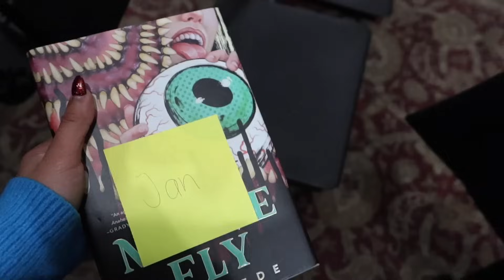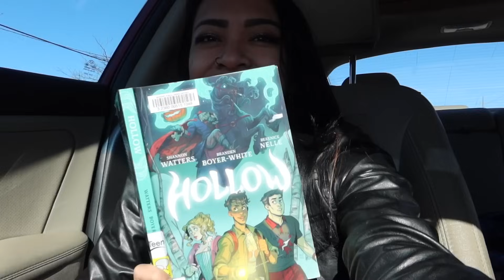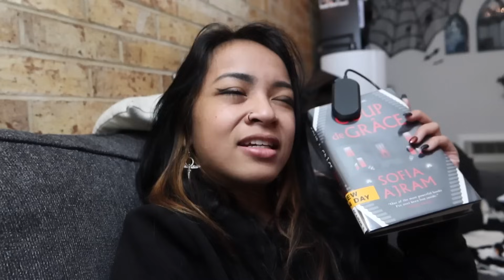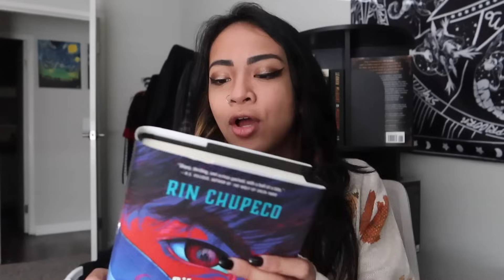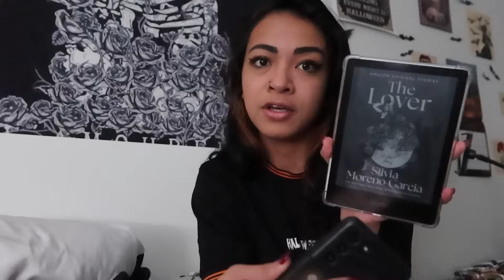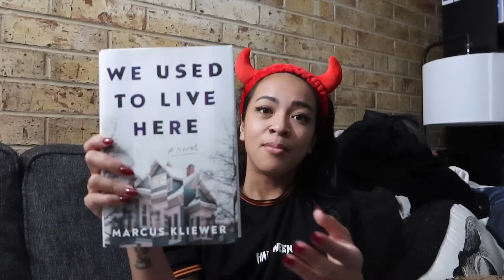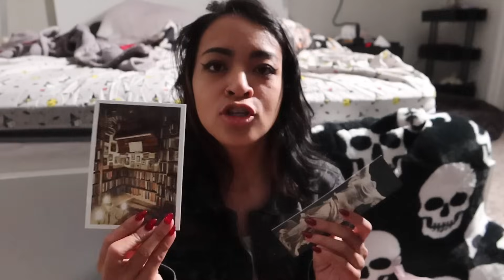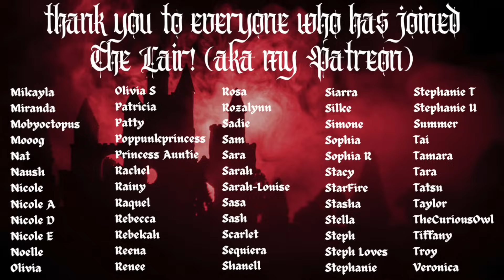READING VLOG | cramming vlog, vampathon, halara try-on haul, halloween, tattoos, 6 books in 6 days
Items hauled:
Halara Flex Pant
Halara Flex™ High Waisted Side Pocket Straight Leg Work Pants
Color：Cinnabar
Size：XS(petite)

Halara Flex™ High Waisted Side Pocket Wide Leg Waffle Work Pants
Color：Waffle Gray
Size：XS(petite)

Halara Flex Denim
Halara Flex™ High Waisted Multiple Pockets Wide Leg Washed Stretchy Knit Casual Jeans
Color: Blue Gray Denim
Size：XS(petite)

Halara Flex™ High Waisted Crossover Pocket Washed Stretchy Knit Casual Super Flare Jeans
Color：Washed Denim Bleached Blue
Size：XS(petite)

Halara Flex™ High Waisted Multiple Pockets Rolled Hem Wide Leg Washed Stretchy Knit Casual Jeans
Color：Light Azure Denim
Size：XS(petite)

Halara Joggers
Softlyzero™ Plush High Waisted Drawstring Side Pocket Plain Full Length Joggers
Color：Sequoia
Size：XS(petite)

Halara Leggings
Softlyzero™ Crossover Pocket Plain Leggings-UPF50+
Color：Peacoat & Red Mahogany
Size：XS(7/8)

Halara Jumpsuit
Long Sleeve Wide Leg Bridesmaid and Wedding Guest Jumpsuit
Color：Black
Size：XS(regular)

Color：Grisaille
Size：XS(regular)

Halara Top
Solid Thumb Hole Cropped Yoga Sports Top
Color：New Maroon
Size：S

Softlyzero™ Airy Square Neck Backless Crisscross Cropped Cool Touch Yoga Tank Top-UPF50+
Color：Exotic Orange
Size：XS

Joey's Amazon Wishlist
Aardvark Book Club code: JAN
Twisted Retreat: JAN5
Halara code: agaton20
TryTreats Code: JANAGATON
Hellolovelybox code: JUSTJAN15
Bestiebooksleeve code: JAN
Zinff Eyewear code: AgatonL2
Teddy Blake code: TBJan30